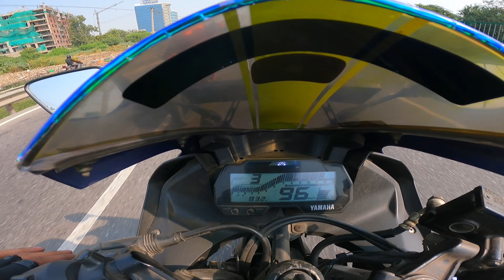KTM VALE NE CHALLENGE KRDIYA 🤬 | RC200 VS R15V3 | CHAPRI WITHOUT HELMET 🥵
ktm rc200 vs Yamaha r15v3,
ktm rc200 vs R15v3,
R15v3 vs rc200,
rc200 drag race,
r15v3 drag race,
ktm vs Yamaha,
ktm race,
rc200 vs R15v3,